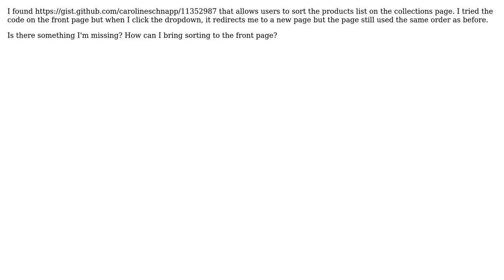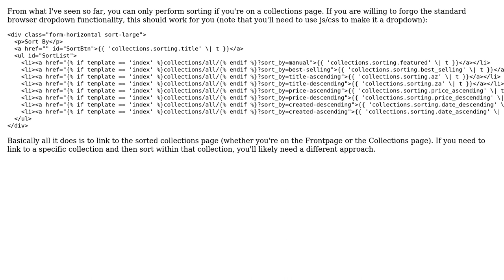Shopify sort products on front page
With thanks & praise to God, and with thanks to the many people who have made this project possible! You are responsible for your own actions.